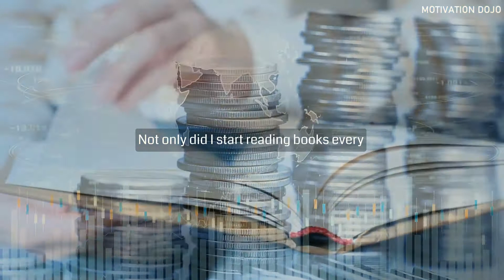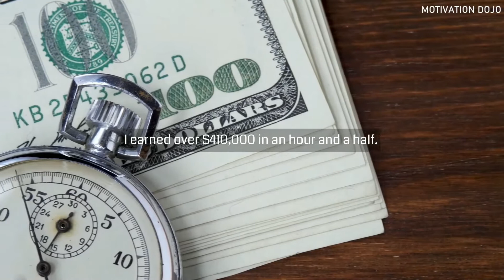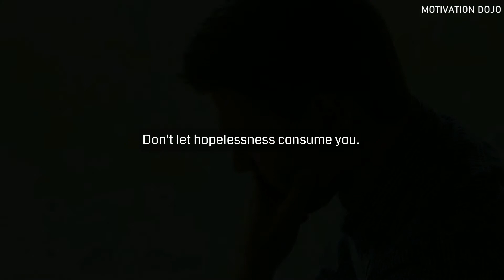OVERCOME SELF PITY - Powerful Personal Development Speech - STOP FEELING SORRY FOR YOURSELF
🍀🍀 WATCH TILL THE END & GET BLESSED WITH ALL YOUR WISHES THIS WEEK! Love You All & Wish You All The Best ❤️❤️💞! For New Motivational Videos

*CREDIT
🔈 SPEAKERS: TD Jakes, Eric Thomas, Les Brown, Jim Rohn